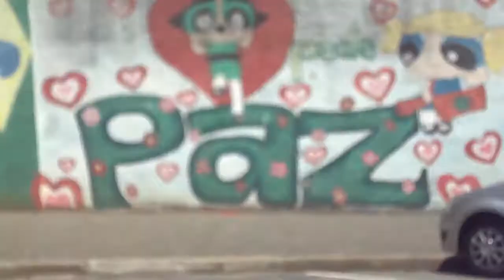[FS] viihzorzan,phegaldino&lipeks [ TRAINING FOR TRIAL ]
MUSICAS :

viitinho : Pulsedriver - See The Light ( Henry Blank Remix)
galldino : Alexandre Stan - Get Back ( Diss BoyZ Remix )
lipeks : Drimitry G - Fight Club ( Mad Remix )